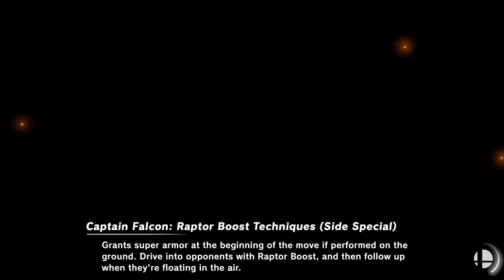Smash but every hit STUNS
this video is actually "TCNick3 gets bullied" incarnate
BIG shoutout to LilyLambda for taking on this beast of a mod project; check her stuff out here!
shout out to EDM for joining me in this vid, make sure to check him out @ExpandDongMan
01 Interstate 76 Theme
Chipzel - Fighting Chance
Sonic Lost World - Honeycomb Highway
JSFR - Like it Like This Like That
Fire Emblem - Lonely Puppeteer Spring Remix
Smash Bros Ultimate - Mole Patrol
Persona Q2 - Invitation to Freedom
Pokemon Scarlet/Violet - Gym Leader Battle
outro: Beneath the Mask - Persona 5
so this mod was made by LilyLambda last time in a series of random mods and this one was one of the most fun ones she cooked up by fire; both me and EDM knew we had to come back to it at one point

hope yall enjoyed, and feel free to come up with more mod ideas to let me try out!